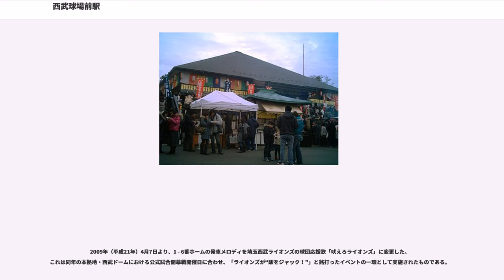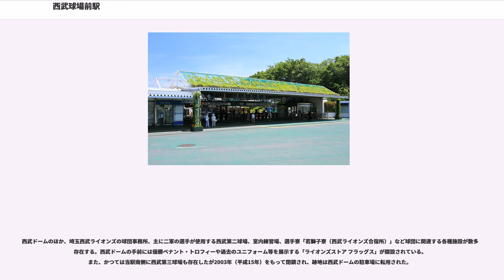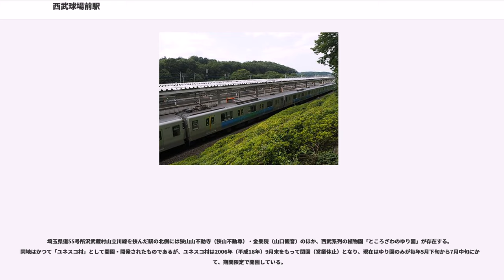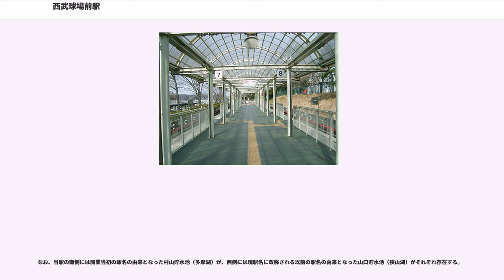西武球場前駅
西武球場前駅（せいぶきゅうじょうまええき）は、埼玉県所沢市上山口にある、西武鉄道の駅。

プロ野球・埼玉西武ライオンズの本拠地球場である西武ドーム（命名権名称、メットライフドーム）に隣接して立地する、狭山線ならびに山口線「レオライナー」の終点駅である。開業当初の駅名は村山公園駅（むらやまこうえんえき）であったが、村山貯水池際駅（むらやまちょすいちぎわえき）、村山駅（むらやまえき）、狭山湖駅（さやまこえき）と三度の改称を経て、西武ライオンズ球場（当時）開設に先立つ1979年（昭和54年）3月に現駅名に改称された。西武ライオンズ球場はその後、ドーム化や命名権取得に伴って名称を複数回変更しているが、当駅の名称は「西武球場前」のまま変更されていない。

当駅は駅舎ならびに各路線のホームが地平に建造されている地上駅であるが、立地する場所の地形の関係から、狭山線における当駅手前の区間は上り勾配を伴う高架構造となっている。

駅番号導入に際しては、狭山線と山口線で個別に設定されることになり、狭山線はSI41、山口線はSY03となる。

西武ドームにおける埼玉西武ライオンズ主催の公式試合開催時、ならびに各種イベント開催時においては多数の利用客が当駅を利用する。多数の利用客を迅速かつスムーズに輸送する必要性から、改札口スペースは広く取られており、通常供用される改札口のほか臨時改札口を併設する。また、常設の自動券売機に加えて多客時に乗車券を発売する臨時窓口も設置されている。改札口正面に設置されている狭山線の発車標は、多段表示式のものが採用されている。

狭山線のホームは頭端式構造となっており、ホーム始端部に駅舎、公衆トイレならびに改札口が設置されている。催事輸送に際して増発される臨時列車運行に対応するため、3面のホームと6本の発着番線を有するが、3～6番ホームについては臨時ホームとして扱われ、通常ダイヤによる運行時は駅構内南端の1面2線のうち片側の1番ホームのみを使用する。臨時ホームは臨時列車運行時のほか、西武鉄道が主催する各種イベント等のための電車留置にも使用される。なお、1～6番ホームの発車メロディには、埼玉西武ライオンズの球団応援歌である「吠えろライオンズ」が用いられている。

山口線のホームは島式1面2線構造で、狭山線ホーム南方に隣接する。地形の都合上狭山線ホームより高い場所に位置し、改札口・狭山線ホームからスロープ状の通路を経由して山口線ホームに至る形態である。なお、当駅の東側には山口線の車庫である山口車両基地がある。

2012年度にトイレの改修工事を行い、年度末までに完了した。

武蔵野鉄道山口線（後の西武狭山線）は、村山貯水池（多摩湖）を中心とした狭山自然公園への観光客輸送を目的として、1929年（昭和4年）5月1日に西所沢 - 村山公園間が開通したが、当駅は山口線の終着駅村山公園駅として同日開業した。開業当初の当駅は西所沢から4.8km地点、村山上貯水池と同下貯水池を区分する堤体寄り、現在の西武第二球場付近に所在した。

当時における都心部から日帰り可能な手軽な観光地の一つであった狭山自然公園への観光輸送を巡っては、（旧）西武鉄道が村山線（現・西武西武園線）「村山貯水池駅」を、多摩湖鉄道（武蔵野鉄道への合併を経て、現・西武多摩湖線）が「村山貯水池前駅」をそれぞれ同時期に開業しており、当時はいずれも別事業者に属した三路線は利用客獲得のため熾烈な争いを繰り広げた。

当駅は1933年（昭和8年）3月に村山貯水池際駅と改称されたのち、日中戦争に端を発する戦局の激化に伴って1941年（昭和16年）4月1日付で村山駅と改称された。これは「貯水池」という軍事上重要な施設の存在を隠蔽する国防上の理由によって実施された改称であり、前述した各路線の駅についても、（旧）西武村山線「村山貯水池前駅」は「狭山公園駅」に、武蔵野鉄道多摩湖線「村山貯水池駅」は「狭山公園前駅」にそれぞれ改称が実施された。さらに太平洋戦争勃発に伴って、各事業者が保有する鉄道路線について、軍事輸送上の重要度が低いものは鉄材供出のため不要不急線に指定される例が相次いだが、観光輸送を目的として敷設された山口線も例外ではなく、1944年（昭和19年）2月に不要不急線として休止となり、当駅も営業を休止した。

終戦後の1951年（昭和26年）10月7日付で山口線（西武鉄道の路線として...